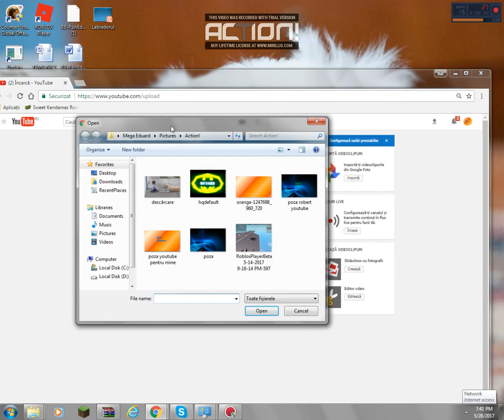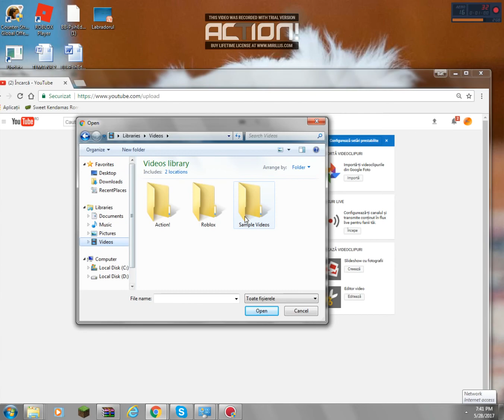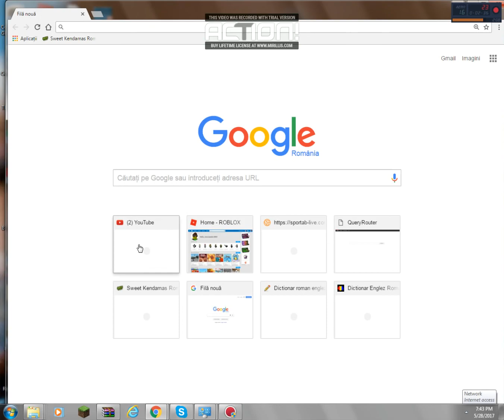Cum sa postezi un video pe youtube?!